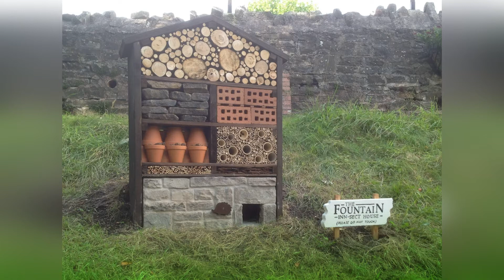Hotelul Insectelor - la Muzeul de Ştiinţele Naturii Bacău.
Hotelul insectelor este un proiect expozițional inedit al Muzeului de Stiintele Naturii din Bacau, care vizează conștientizarea publicului vizitator cu privire la importanța insectelor polenizatoare și încurajează cunoașterea și protejarea acestora prin activități educaționale specifice, de muzeu. În cadrul acestui proiect se doreste instalarea unui adăpost fabricat din materiale ecologice, pentru diferite grupe de insecte utile, în grădina senzorială a institutiei, care vor găsi aici condiții optime de microhabitat pentru instalarea cuiburilor și surse bogate de hrană pentru creșterea altor generații de insecte folositoare.Hotelul insectelor este un proiect care vine să completeze grădina senzoriala a muzeului oferindu-i calitatea de laborator viu, pentru descoperirea și cunoasterea biodiversitatii urbane. Coordonator proiect: dr. Bogdan Tomozii.